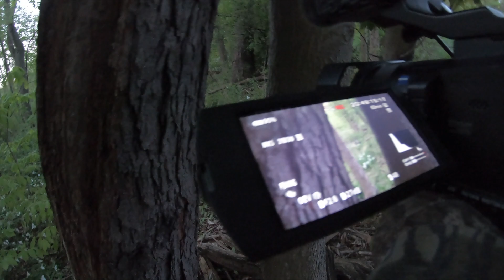Turkey hunting New York. Tom comes in to 5 yards from right behind us.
Quick morning hunt before work with a couple friends and got him his first turkey. Beautiful tom